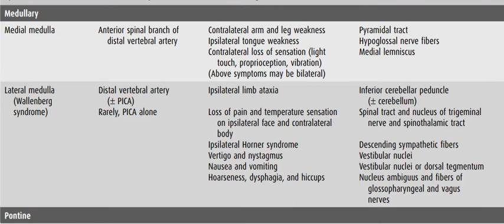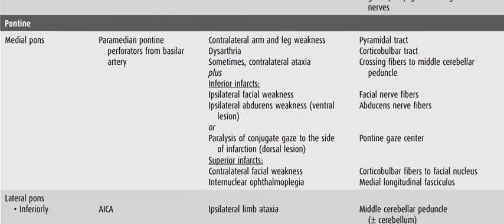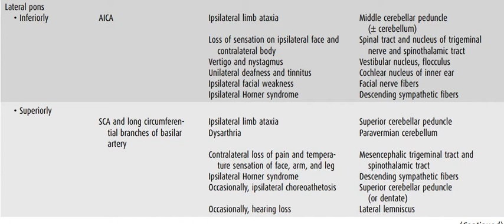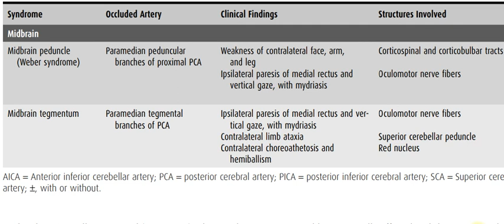Brain stem Stroke Syndromes